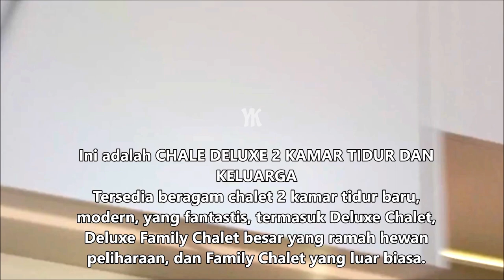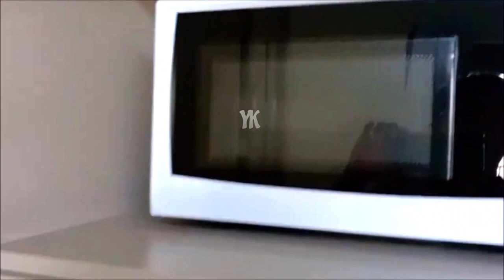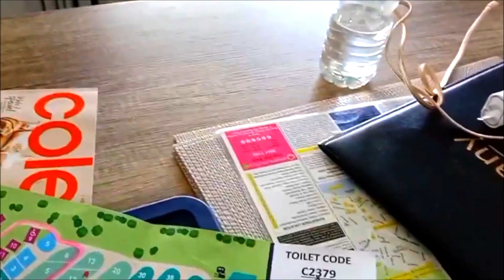Perfect Idea For A Minimalist House | DELUXE 2-BY-1 APARTMENT TOUR review mymovie #016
Perfect Idea For A Minimalist House | DELUXE 2-BT-1 APARTMENT TOUR

Cocok sekali untuk ide rumah modern minimalist di lahan sempit dengan 2 kamar tidur dan 1 kamar mandi!

Very suitable for a modern minimalist house idea on a narrow plot of land with 2 bedrooms and 1 bathroom!

room tour, review hotel, hotel review, local guide, Local Guide, hotels, tour, trip, accommodations, minomalist houses, good idea, travel guide, travel status, travel vlog, daily vlog